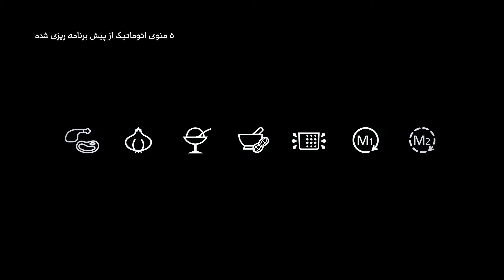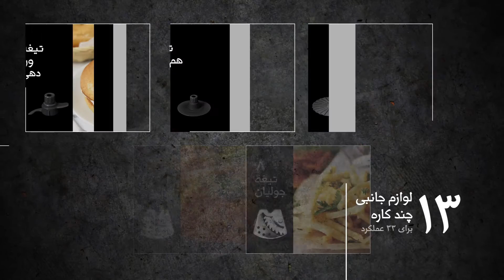غذاساز پاناسونیک سری MK-F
اطلاعات بیشتر راجع به غذاساز پاناسونیک MK-F800